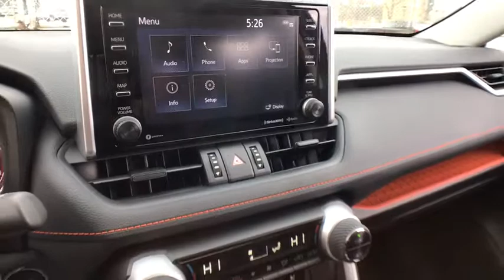2019 Toyota RAV4 Countryside, Oak Lawn, Calumet city, Orland Park, Matteson, IL 19612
Midnight Black Metallic New 2019 Toyota RAV4 available in Countryside, Illinois at Toyota on Western. Servicing the Oak Lawn, Calumet city, Orland Park, Matteson, IL area.

6941 South Western Ave.

Scores 33 Highway MPG and 25 City MPG! This Toyota RAV4 boasts a Regular Unleaded I-4 2.5 L/152 engine powering this Automatic transmission. MUDGUARDS, MOON ROOF -inc: tilt and slide functionality, COLD WEATHER PACKAGE -inc: Front Seat Heating/Ventilation, 3 heat settings, 3 Spoke Leather Heated Steering Wheel, Lane Departure Alert, Wiper/Windshield Deicer, Rain Sensing Front Wipers.*This Toyota RAV4 Comes Equipped with These Options *ALL WEATHER LINER PACKAGE -inc: Cargo Liner, All Weather Floor Liners , Wheels: 19 x 7.5J Alloy, Variable Intermittent Wipers, Urethane Gear Shift Knob, Trunk/Hatch Auto-Latch, Trip Computer, Transmission: 8-Speed Automatic, Transmission w/Driver Selectable Mode, Sequential Shift Control and HD Oil Cooler, Toyota Safety Sense (TSS) 2.0 and Rear Cross-Traffic Alert (rcta), Towing Equipment -inc: Harness and Trailer Sway Control.* Stop By Today *Stop by Toyota On Western located at 6941 S Western Ave, Chicago, IL 60636 for a quick visit and a great vehicle!